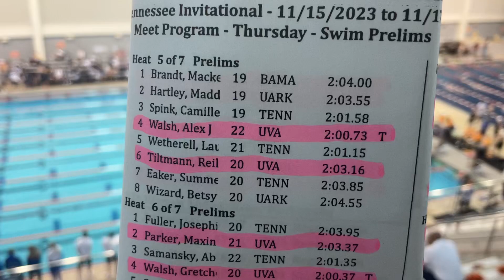W 200 FR Heat #5 A. Walsh, Tiltmann